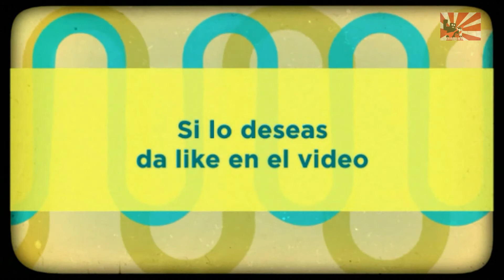007 Legends Moonraker - Trailer Oficial - Full HD